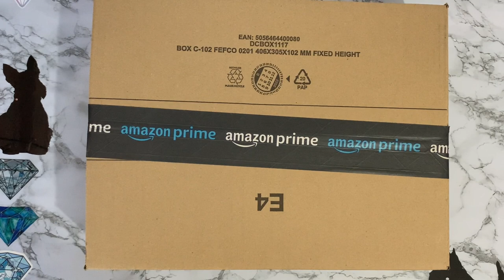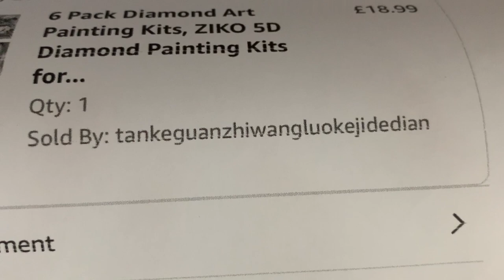Diamond Painting | UNBOXING | Six Pack Bargain Canvasses | Part 1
Hi, thanks for stopping by. Today’s video is a first impressions review of some Diamond painting projects  from Ziko on Amazon

6 Pack Diamond Art Painting Kits, ZIKO 5D Diamond Painting Kits for Adults, DIY Butterfly and Flowers Full Drill